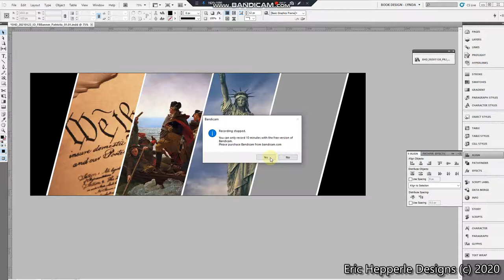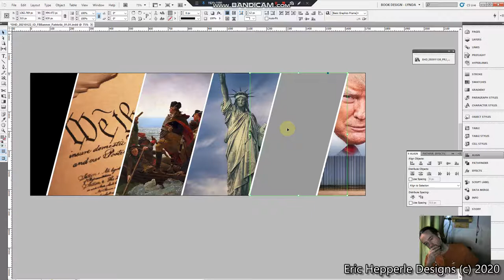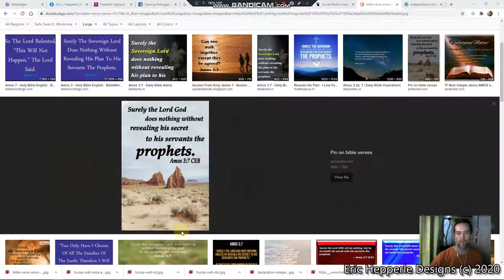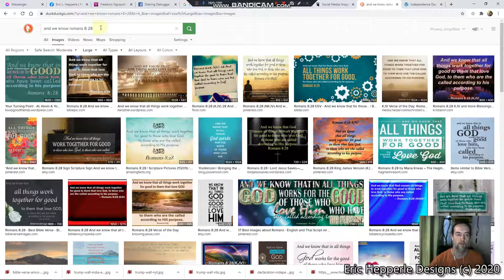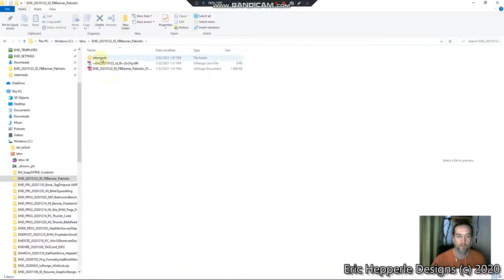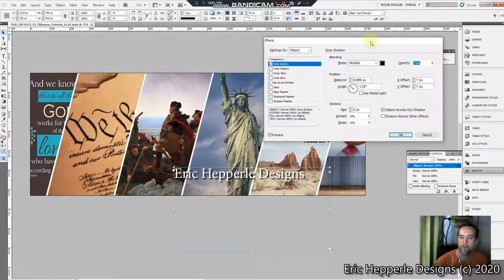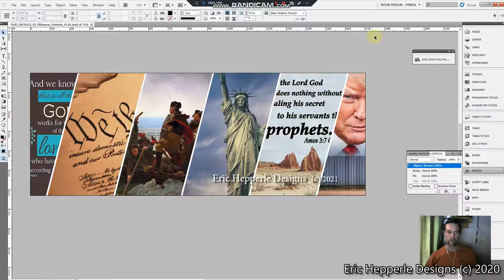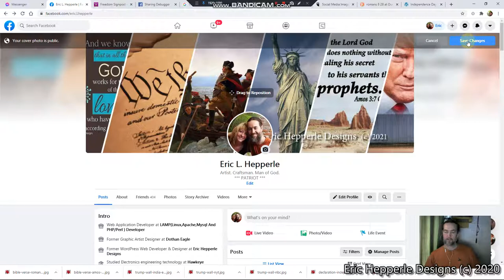InDesign: Angled Split-Panel Facebook Banner (pt 3)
Tutorial part 3. Adding text and finalizing the graphic design.

Recorded: 01/22/21